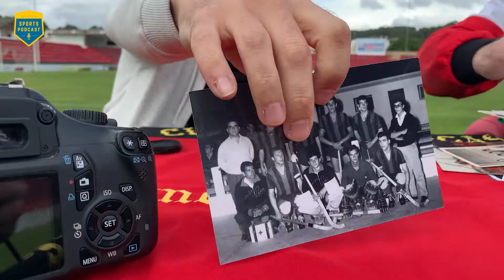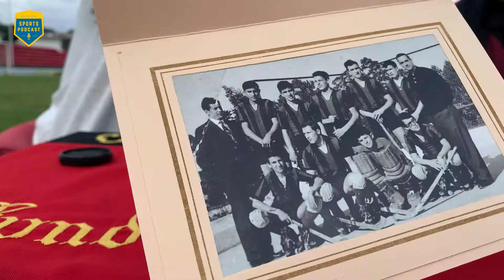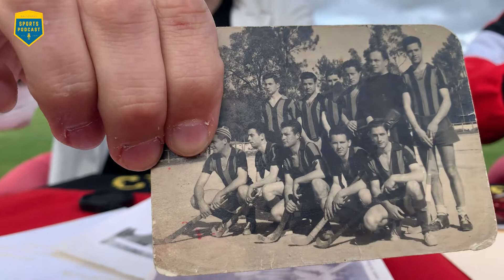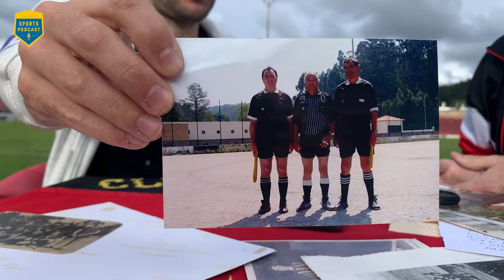Conversas de Balneário: Joaquim Sousa - PT2 - "Demoramos mais de 45m para fazer 5km!”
Estas são as histórias do Sr Joaquim Sousa, árbitro de futebol com décadas de história e experiência que, à porta das 8 décadas de vida, ainda está no ativo... Mas o começo foi no hóquei do União de Lamas!